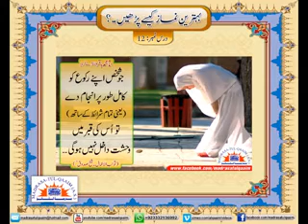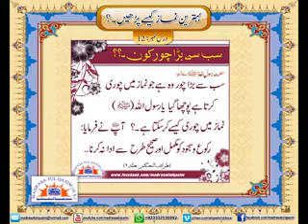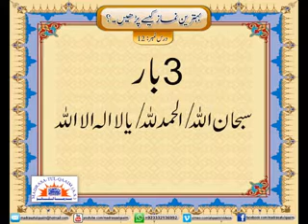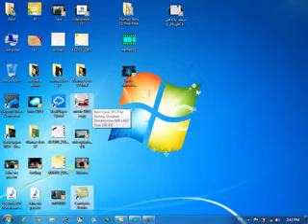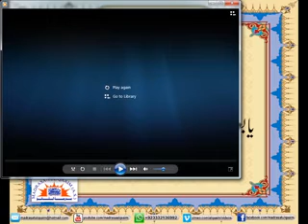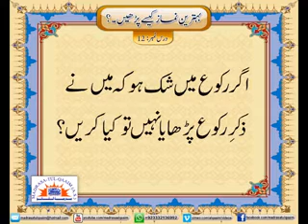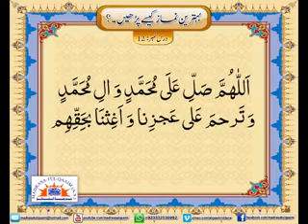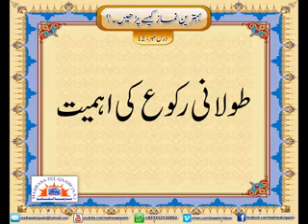RUKU in Namaz - Syed Abid Hussain Zaidi